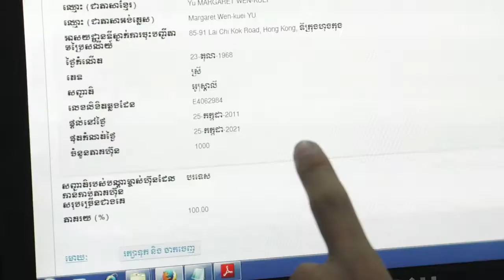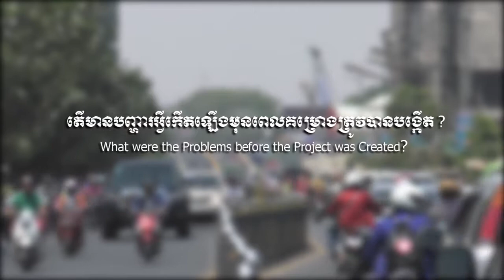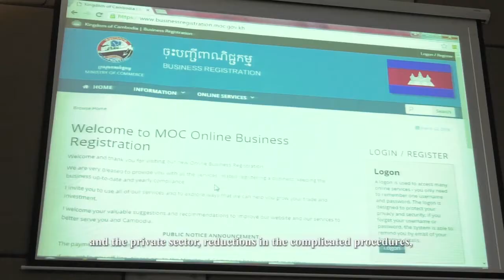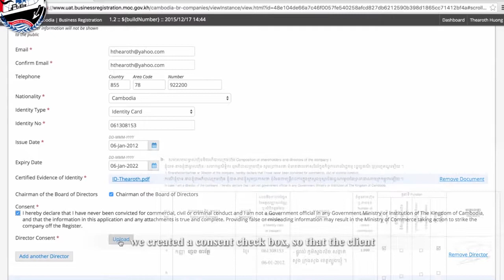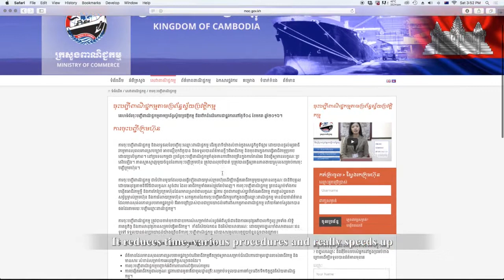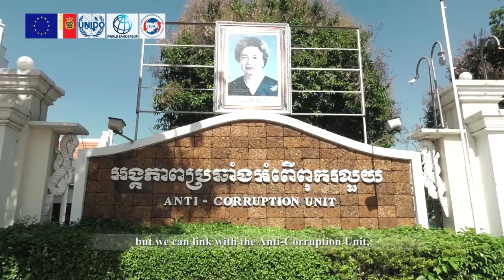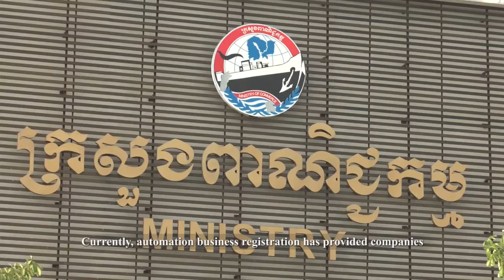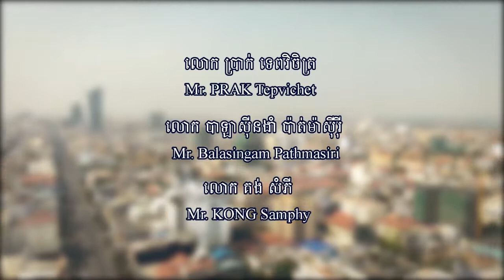Episode 14 Online Business Registration